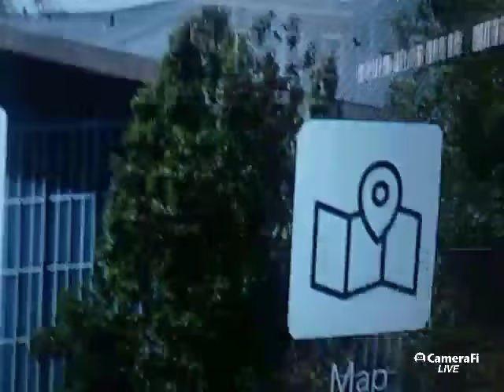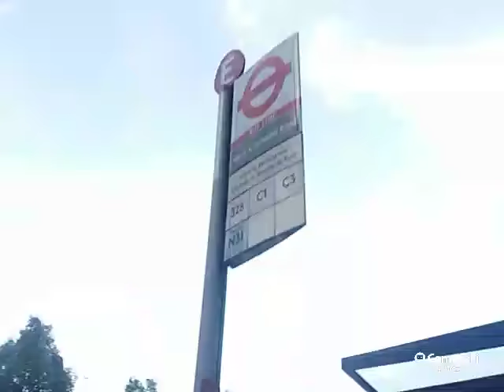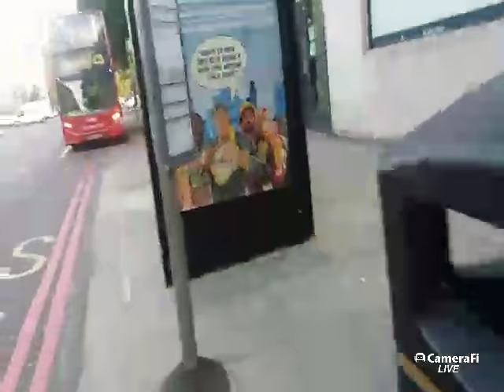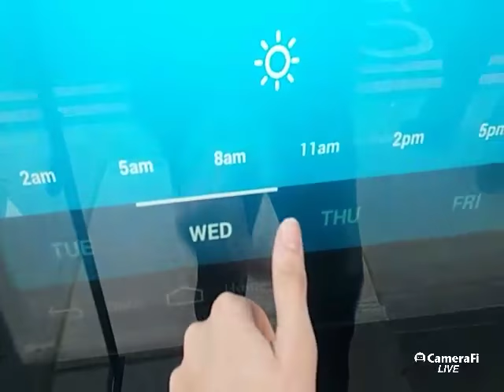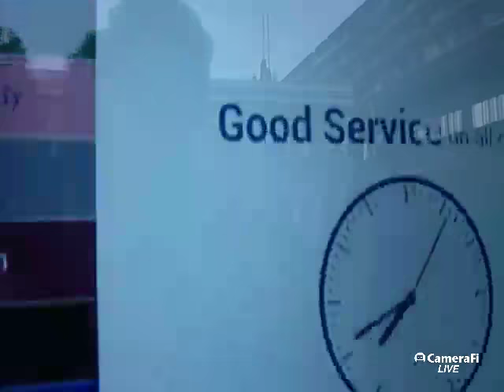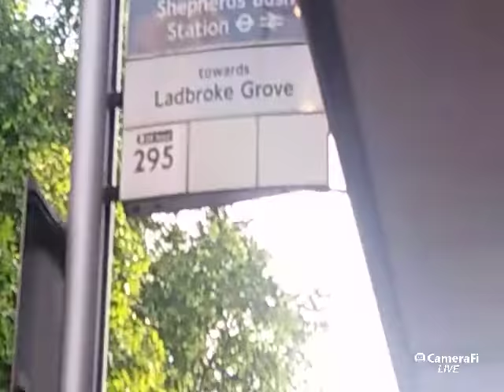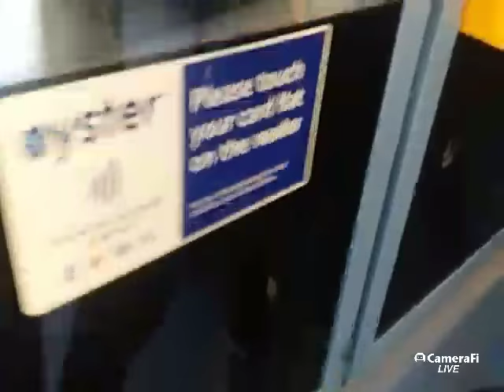My bus journey home from school! C3, C1 and 295 (on diversion via Holland Park and Ladbroke Grove)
Sorry about the 480p max resolution, I was livestreaming on 4G that is not unlimited!